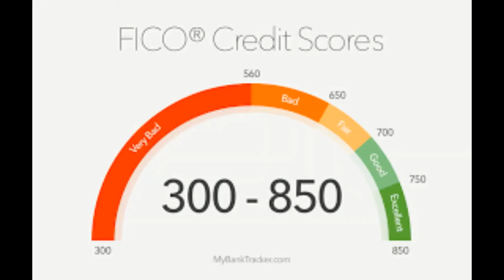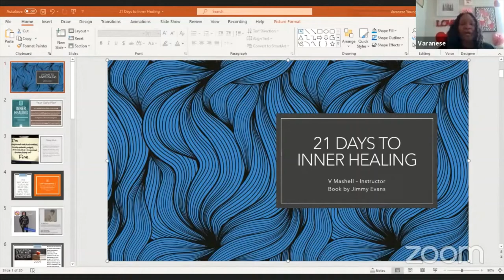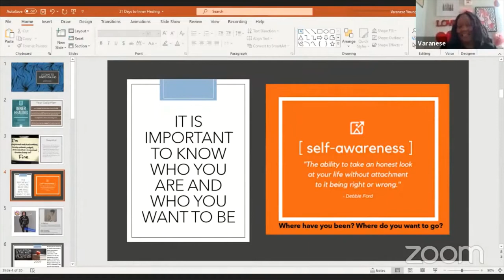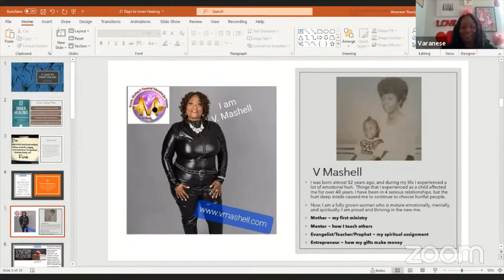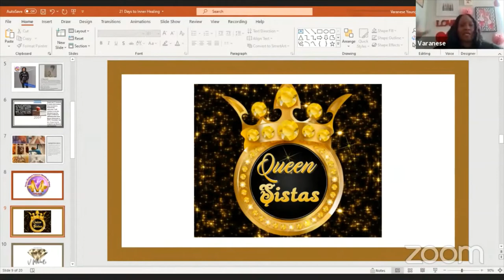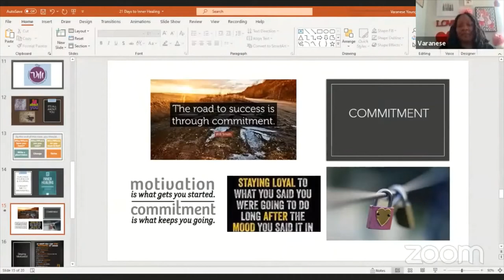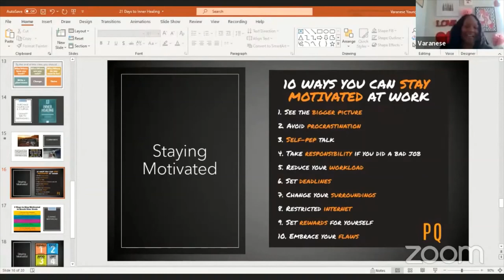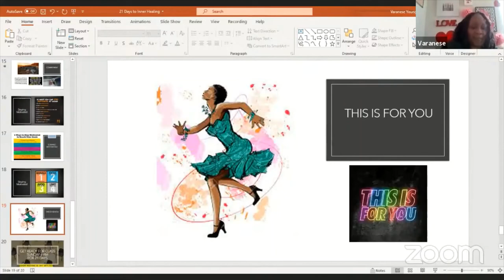Queen Sistas July Announcements